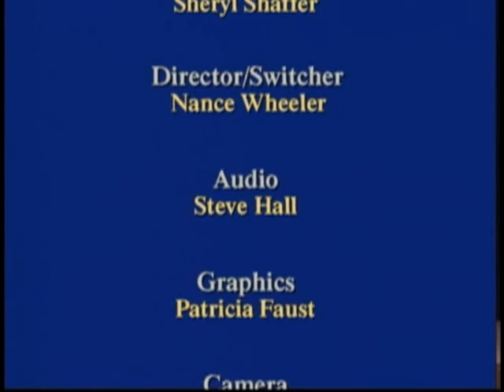VHVtv Interview - Helen Wong "Find a Career, not just a Job"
Sheryl Shaffer interviews Helen Wong, Team Leader of the  AMVETS Career Center in San Francisco about Veterans Career and Training choices.